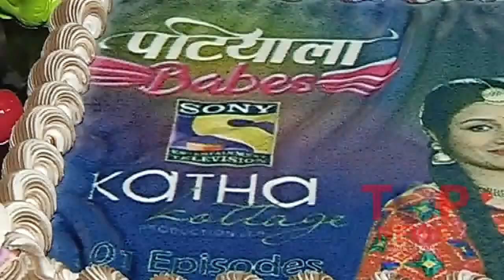CELEBRATION PATIYLA BABES 100 EPIOSDE || PART-1